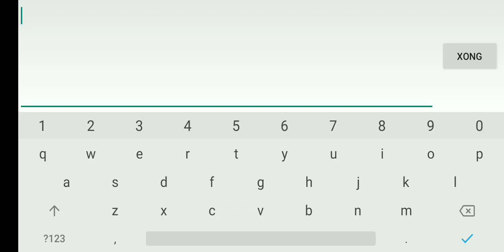Geometry Dash - Daily level: Break Up 100%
Ye nothing to see here...